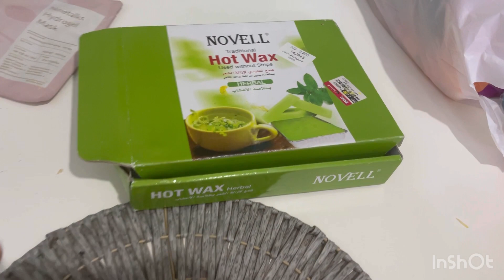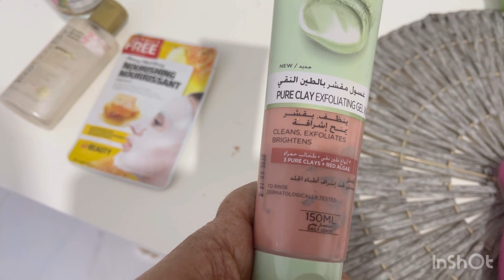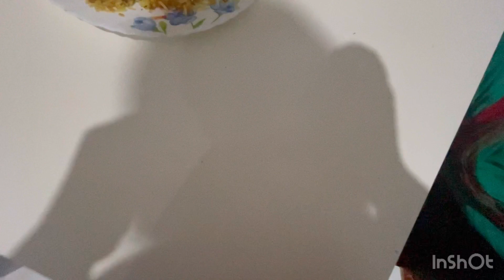How I do my facial wax / kids jewley orgnized and make yummmiest Bryani recipe in a clay pot